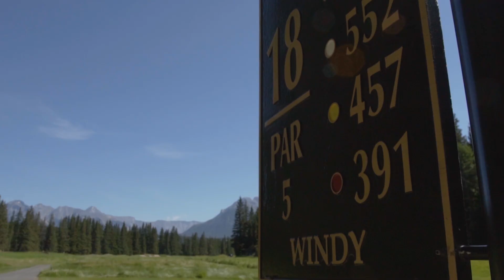Fastest Hole Challenge - Banff Springs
The Banff Springs Golf Course takes on the challenge for fastest hole played by a team of four.

Two teams going head to head , fastest time wins!